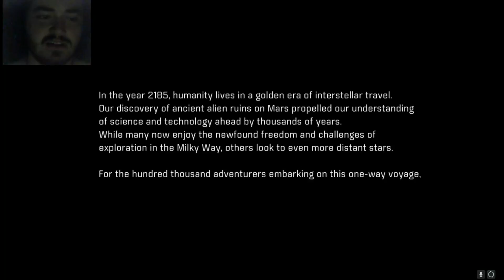Mass Effect Andromeda Pt.1: JAX FULL TH-Ryder?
Can Jax Full Ryder and his crew inherit this new "golden-world", or are they doomed by the secrets it holds?